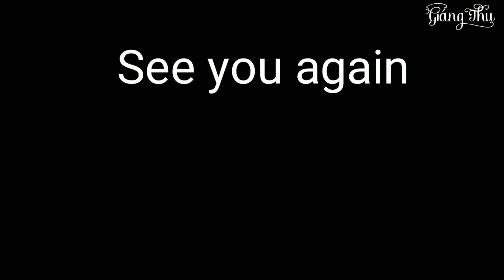TIỂU CẢNH GỖ LŨA I HỒNG NGỌC MAI I LINH SAM HOA TÍM I Giáng Thu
Giáng Thu mến chào các bạn,
Nếu các bạn muốn một điều gì đó thật sự đặt biệt cho ngày Tết, mùa xuân mới, thì hãy thử xu hướng trang trí ngày xuân với tiểu cảnh mini trong gỗ lũa nhé. Chúng ta dùng cây hồng ngọc mai và linh sam hoa tím làm điểm nhấn duyên dáng cho tiểu cảnh.